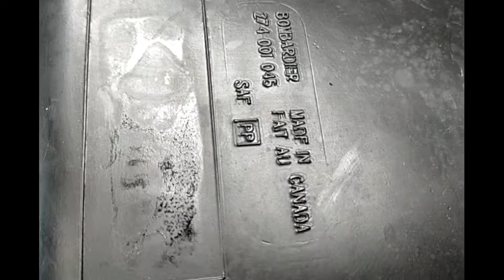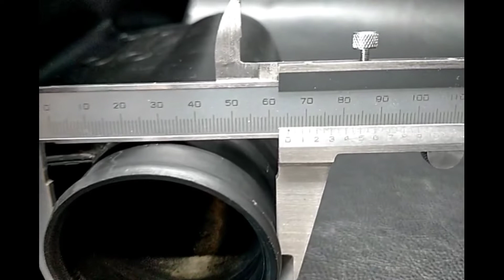SEADOO RXP '04 OEM RH RESONATOR (274001045) Used [S3803-05]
シードゥ RXP 2004年モデル 純正 RH RESONATOR (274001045)  [S3803-05]